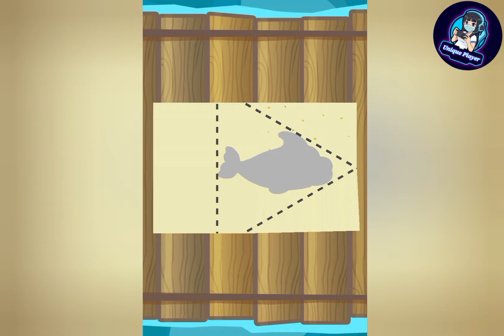Save the fish|Pull the pin|Updated level game| Android game |Mobile puzzle game|Max level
save the fish / pull the pin max level mobile game android game save fish game pull the pin puzzle